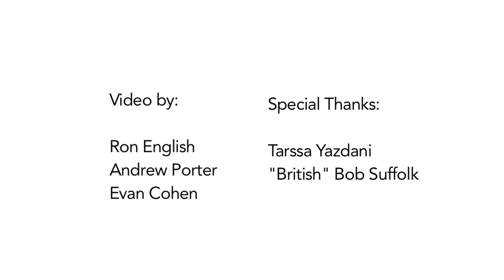Chump for Trump - The Sutcliffes